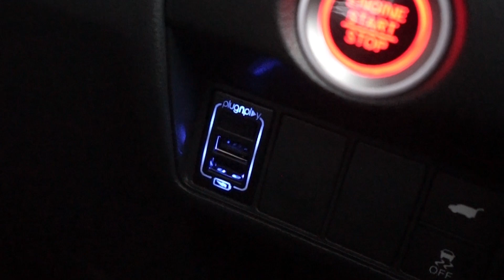7 AKSESORIS YANG BIKIN CR-V TURBO MAKIN KEREN ft. Ditto Percussion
Hallo, Sahabat Oto!! Video kali ini modifikasi mobil CRV Tubro milik Ditto Percussion pastinya dengan aksesoris dari Otoproject supaya mobil kamu semakin kereeenn!! Aksesoris yang terpasang:
1. Roof Rail Modulo Design + Cross bar CRV Turbo
2. Roof Box Elite
3. Talang air/Door Visor Injection with list chrome
4. Door Sill Plate no lamp
5. USB Fast Charging
6.  Key Fob Honda VTECH
7. Outer Handle Chrome